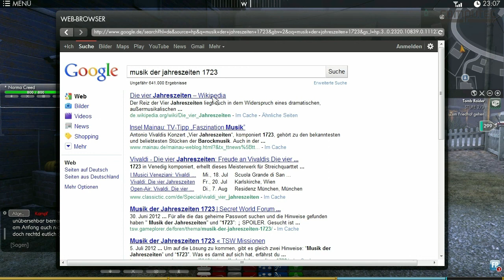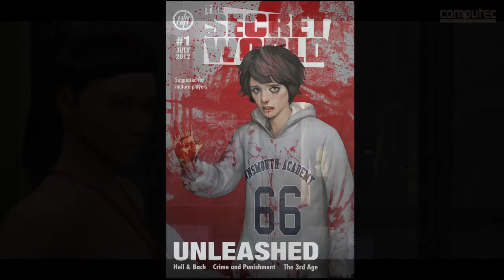The Secret World: Test / Review von PC Games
PC Games hat Funcoms neues Online-Rollenspiel The Secret World über 50 Stunden lang getestet, Highlights und Bugs aufgespürt und präsentieren euch den Videotest mit einem Rundumschlag zu PvE, PvP, Itemshop und Zukunftsplänen der Macher bei Funcom.